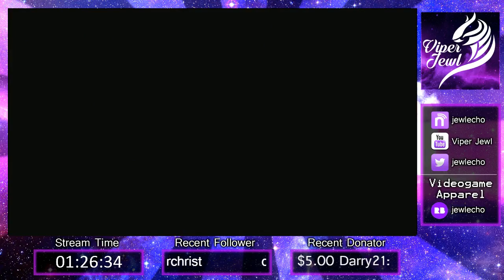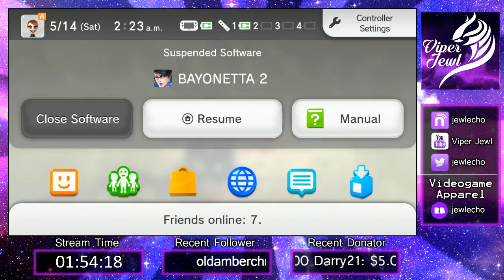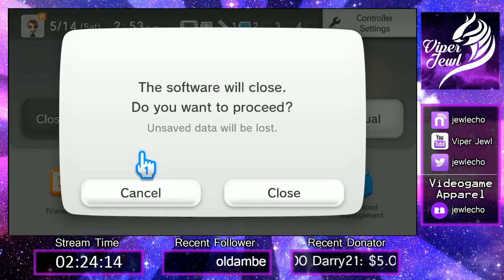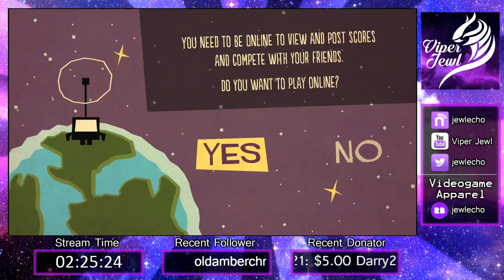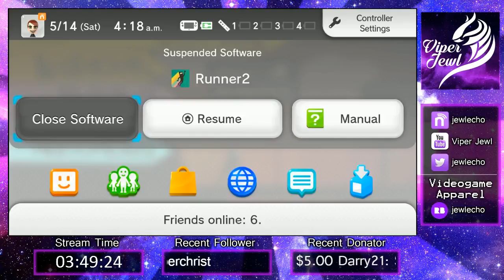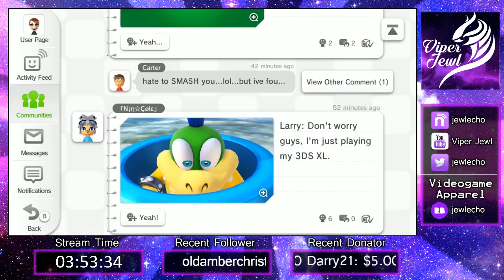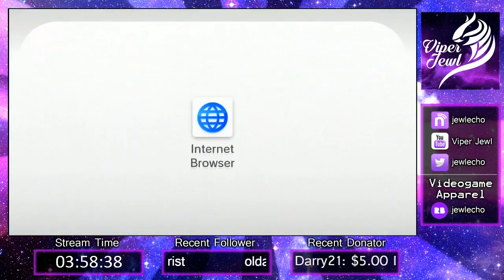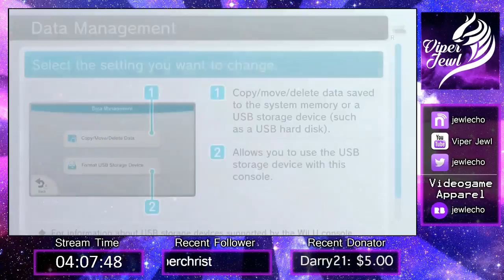Super Mario Maker/Bayonetta 2/ Bit Trip Runner 2 - Full Stream: Fri 5/13/16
This was kind of a laid back stream for me. I wasn't feeling too well and decided to play a few different games: Super Mario Maker, Bayonetta 2, and Bit. Trip Runner 2.

Checkout my Videogame Shirts!
Ask me random things?